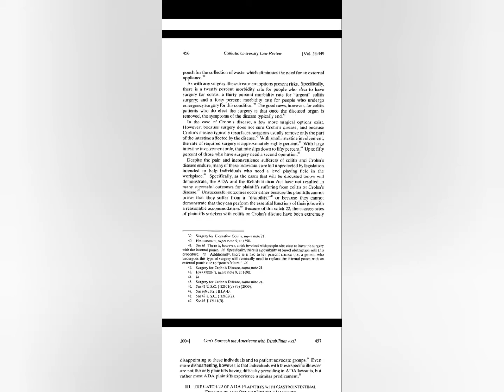ADA, FMLA, Rehab Act, Traveling cards for IBD crohns colitis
These are all good resources, websites, ACTS, and experience shown for success and defeats IBD warriors may experience.